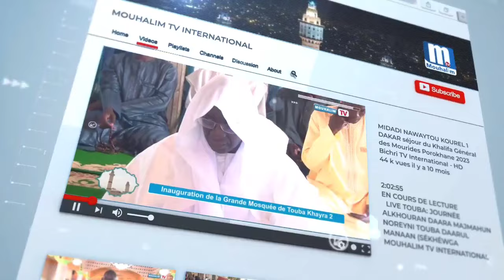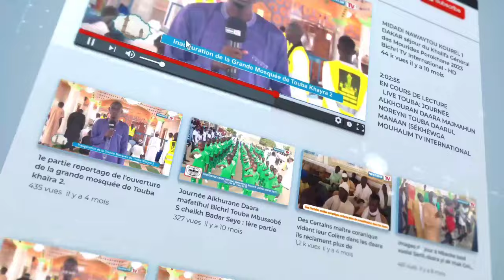🚨INFORMATIONS RUSSIE 🇷🇺 UKRAINE 🇺🇦